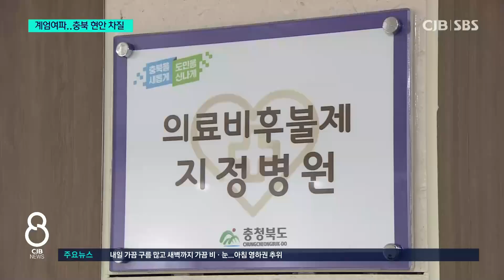비상계엄 후폭풍...충북 예산·특별법 줄줄이 난항